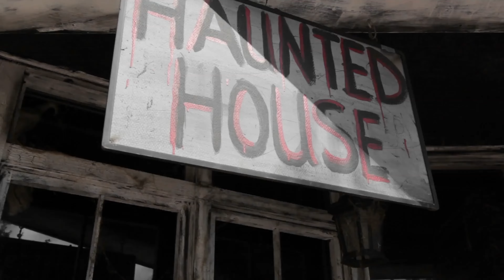Haunted House of Royal Mansion Scary Ghost at the Door - True Horror Stories